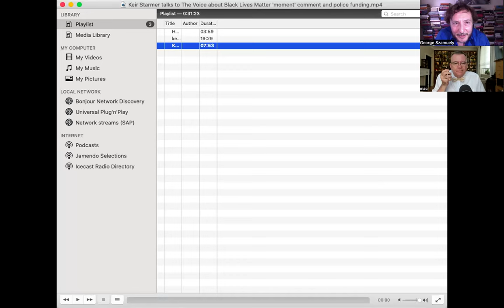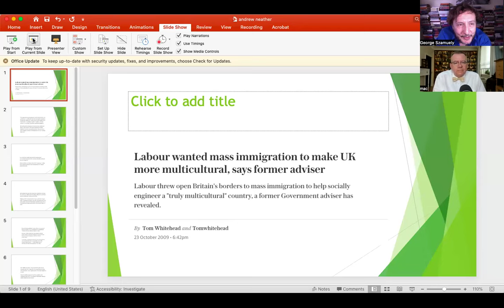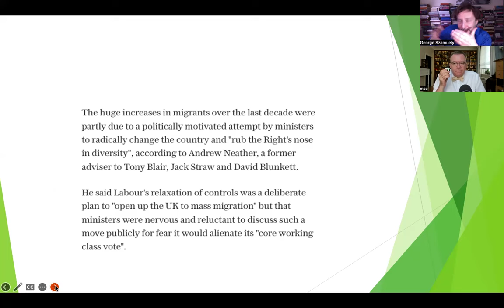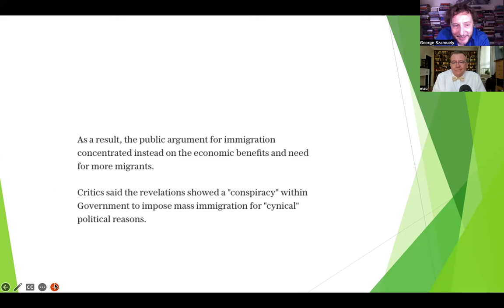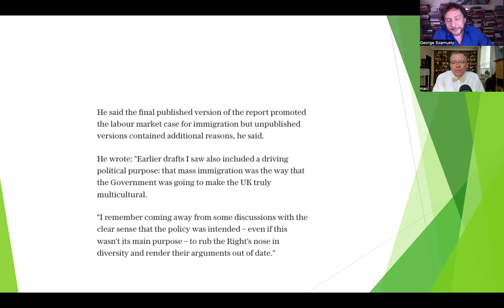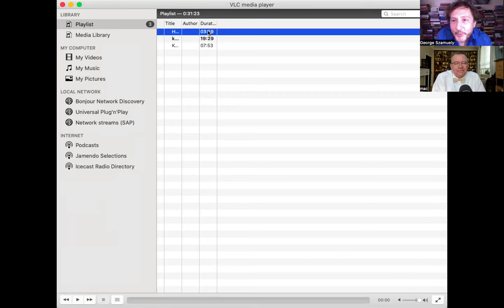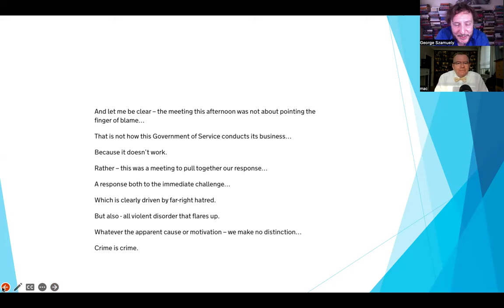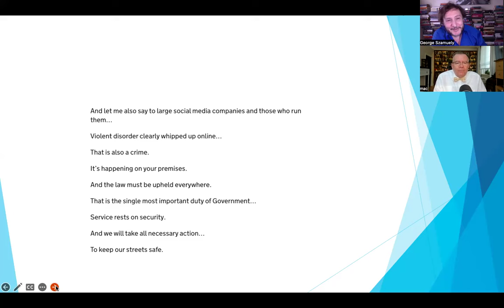TG 1656: Keir Starmer: Wrong Man In The Wrong Job At The Wrong Time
George Szamuely and Peter Lavelle discuss the escalating protests roiling the United Kingdom, and the Keir Starmer government's hopelessly inadequate response to them.